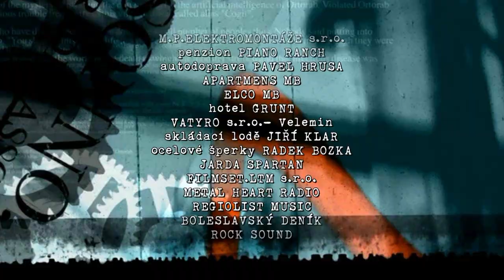Hells Metal Party (Official Video 2019)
Video: Tomáš Havran Havránek & Pája Junek
Metalová Miss